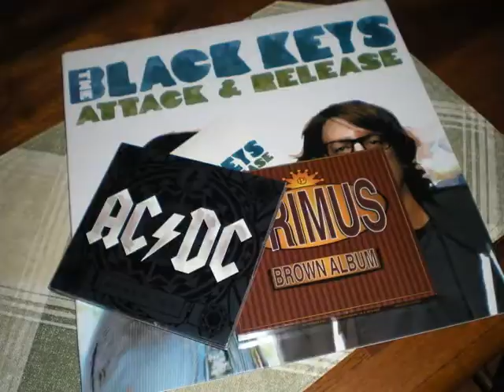WTF?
The title says it all...hatter rubbertramp cream cheese hold the mustard.